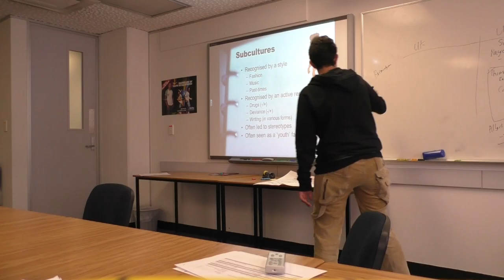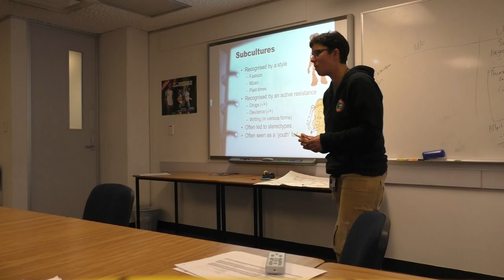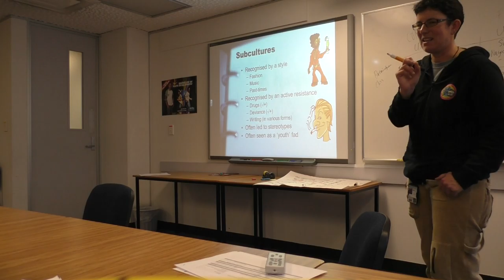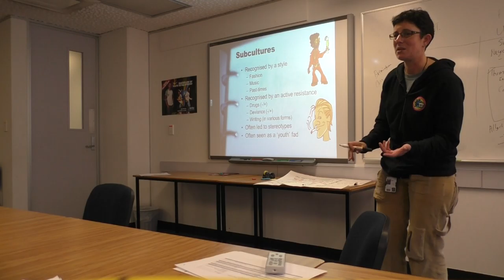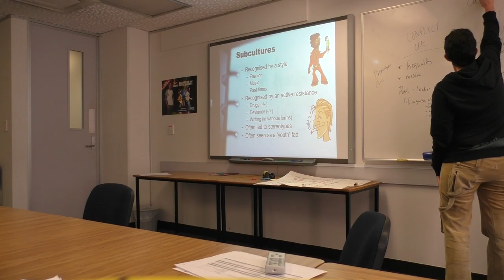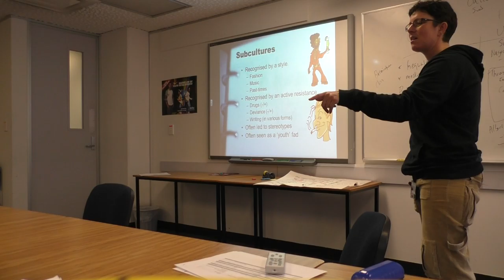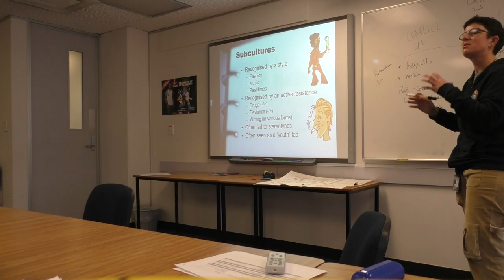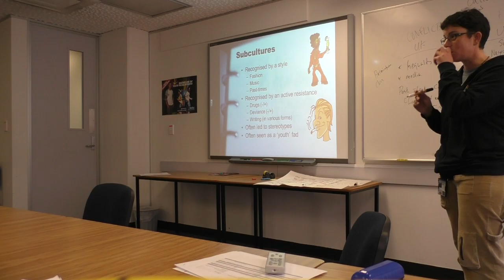Understanding Subcultures 03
Dr Phi continues explaining the space and role of subcultures under the Birmingham School.